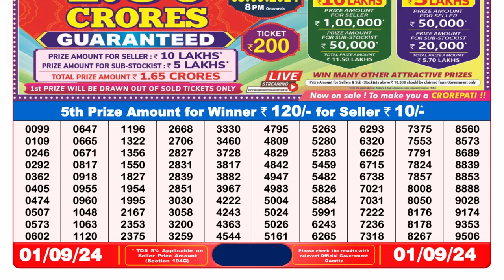Dear Lottery Sambad 8pm 01.09.24